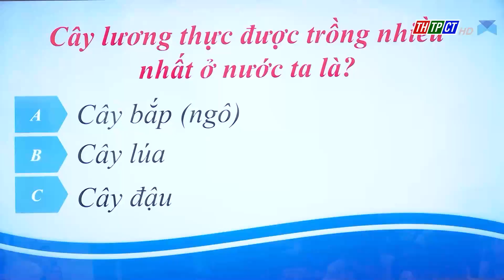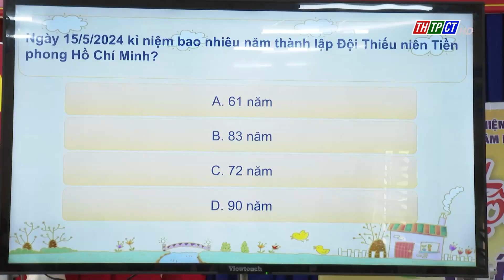Tạo sân chơi bổ ích dành cho thiếu nhi | Cần Thơ TV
Năm học 2023 – 2024, Hội đồng Đội quận Thốt Nốt tổ chức nhiều hoạt động, sân chơi bổ ích dành cho thiếu nhi, giúp các em tự tin, phát triển toàn diện.